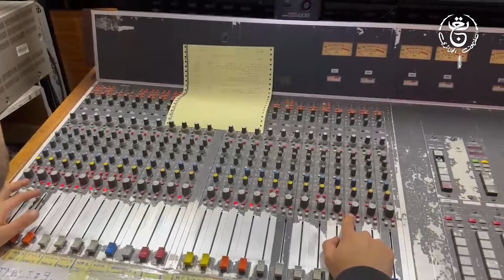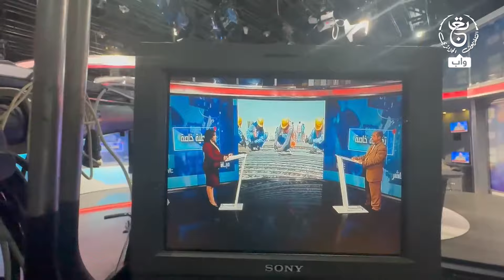شاهد.. التلفزيون_الجزائري يتجند لمرافقة وتغطية الاحتفائية الخاصة باليوم العالمي للشغل